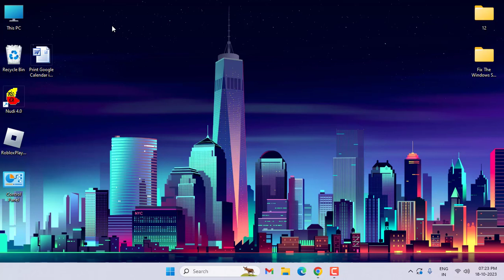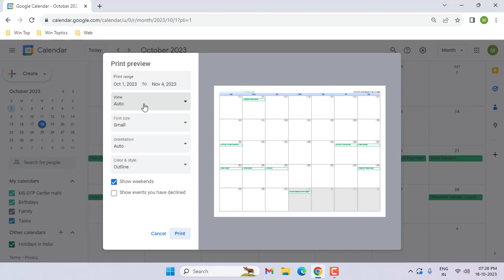Print Google Calendar in Windows PC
How to print google calendar in windows
Print google calendar on windows